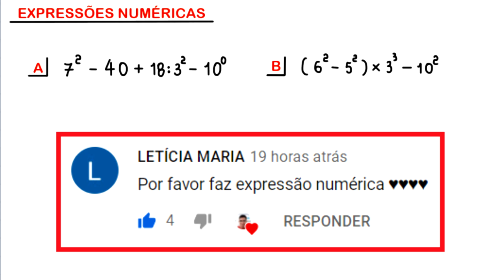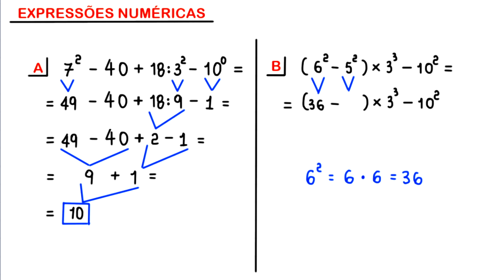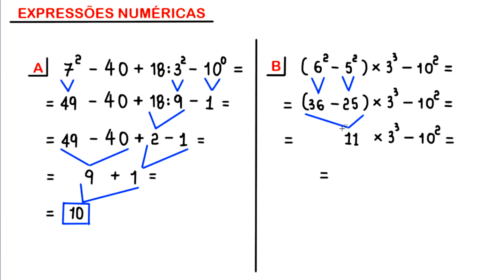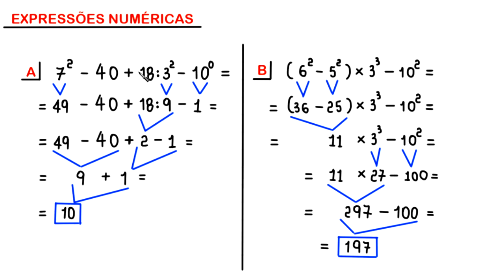EXPRESSÕES NUMÉRICAS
o cálculo do valor de algumas expressões numéricas.

Fortaleza - CE
60840974

Sony Vegas

OBS

MICROFONES